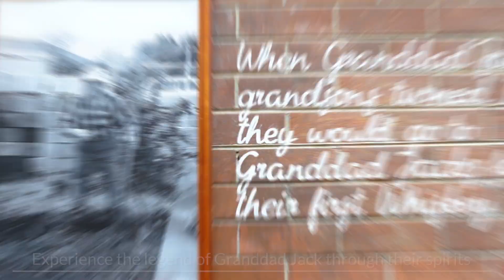Grandad Jacks | Community Highlights